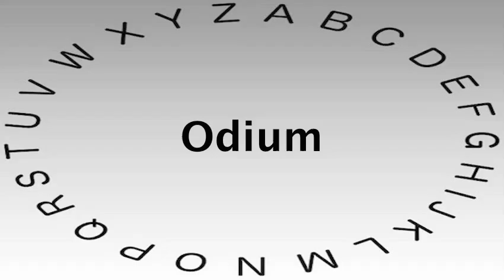SAT Vocabulary Words and Definitions — Odium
This video shows you how to say or pronounce Odium and gives the definition of Odium.

What's your definition of Odium?